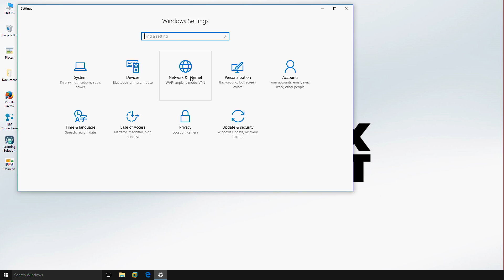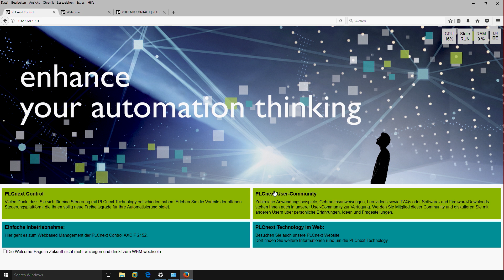Unboxing der neuen SPS PLCnext Control von PHOENIX CONTACT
▶Unser Unboxing-Video zeigt Ihnen die neue PLCnext Control und ihre einfache Installation.

Die offene speicherprogrammierbare Steuerung PLCnext Technology ermöglicht Ihre Prozessautomatisierung für die Industrie 4.0.